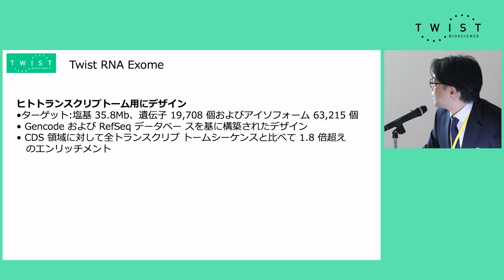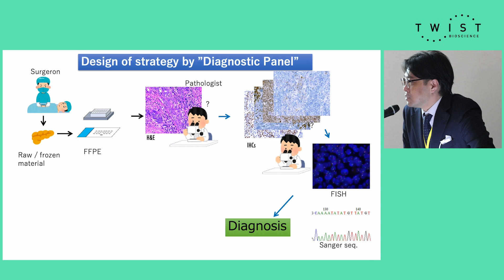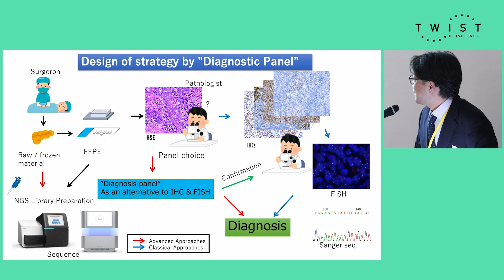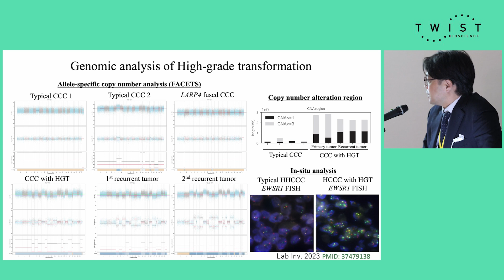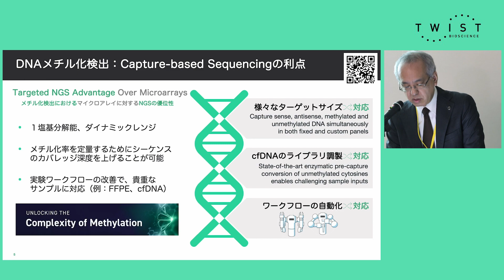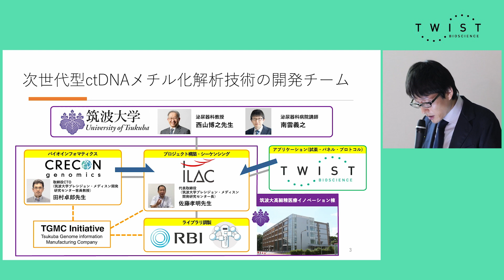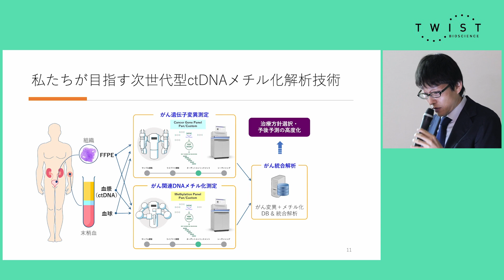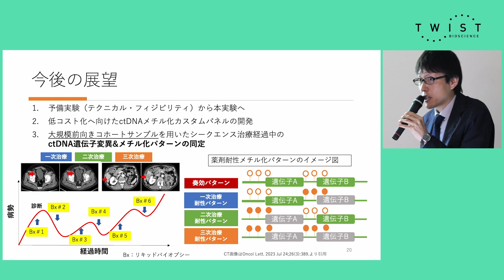Using NGS for targeted RNA seq for FFPE tumors and robotics-based DNA Methylation seq for ctDNA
The speaker name 1: Taisuke Mori

The speaker name 2: Yoshiyuki Nagumo

RECORDED AT:
The 14th International Workshop on Advanced Genomics, Japan

Webinar abstract (please correct English):
The 14th International Workshop on Advanced Genomics held on October 4th 2023, Dr. Taisuke Mori from National Cancer Center Japan and Dr. Yoshiyuki Nagumo from the University of Tsukuba presented at the Twist luncheon seminar. They discussed how they developed and used the DNA/RNA Twins Panel and RNA panels for the analysis of mutations and fusion genes for tumor tissue samples, liquid biopsy and morphological evaluation by next-generation sequencers (NGS).

Covered in this webinar:
- RNA exome and RNA custom panel sequencing update
- Development of new-generation ctDNA methylation analysis technology using robotics and NGS & Biomarker analysis in patients with urothelial carcinoma
- Three critical points for ctDNA analysis in the NEB-Twist workflow